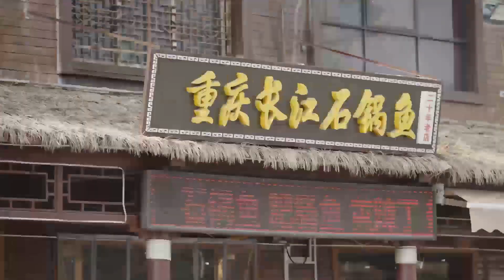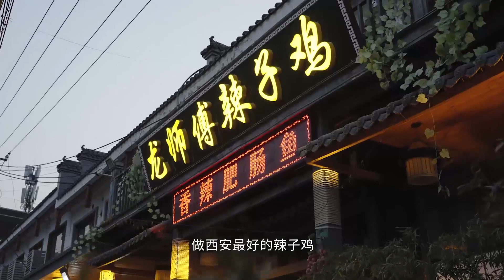【ENG SUB】辣子雞，辣裏尋雞，鮮辣刺激，椒香誘人！| 陝辣香辣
【簡介】
暮色四合，華燈初上，街邊的燈牌一一亮起。這座西北美食之都，卸掉了白日的偽裝，讓承襲了唐時雄風的老陝們，開始感受古城之夜的浩蕩豪氣。在長安的宵夜版圖裏，每個角落都是一處獨立的江湖。蔡家巷裏，老崔烤魚已經拉響的團戰的號角，老崔僅賣烤魚這一道美味，但不妨礙他和鄰里合作共同組建了這裏的夜江湖。說到夜宵怎麼能不提夜宵王者——烤肉，而這家老八烤肉稱霸建西街三十八年，自然有著獨到之處。一把孜然辣子鹽，憑藉著對火候的把控，將肉烤的滋滋冒油讓人垂涎三尺，引得食客趨之若鶩。而在另一處“江湖”虎娃的魚，一道油潑香辣魚引得食客們紛紛在這朋克風滿滿的小店裏杯酒論英雄。酒過三巡，總要一些美味來犒勞自己的腸胃，西部風的老三樣：雞蛋湯、孜然炒肉，酸辣豆芽成為了深夜食客最熱愛的存在。在這些深夜食堂裏，他們製造出香辣誘人的美食，敘寫著長安夜江湖裏的平凡傳說……